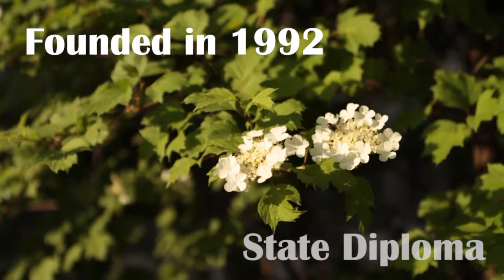KROK UNIVERSITY. Taking your management skills International.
KROK University. BEST FOR MANAGEMENT SUDIES. Take a tour inside the campus.
The Titanis is the only Representative from India partnering with the KROK University and serving the students for a better tomorrow.